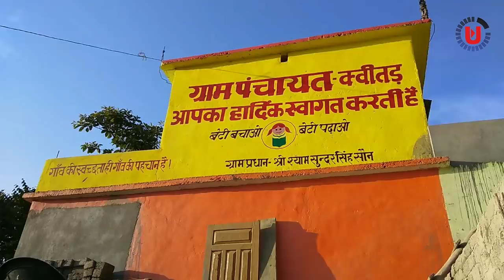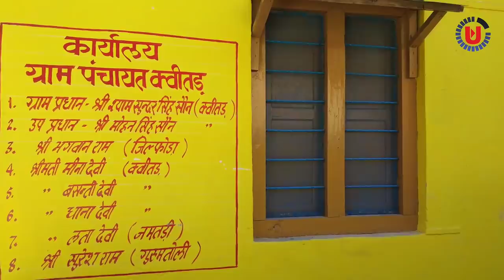यह कोई पार्क या स्मार्ट सिटी नहीं है यह उत्तराखंड का एक गाँव है | uttarakhand's smart village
उत्तराखंड के पिथोरागढ़ जिले के कवितड़ गाँव के ग्राम प्रधान द्वार अपने गाँव को बहुत ही अच्छी तरह विकसित किया गया है देश के हर गाँव के ग्राम प्रधान को इन से कुछ सिख लेनी चाहिये | अगर देश का हर गाँव ऐसे ही विकसित किया जाये तो भारत अपने आप विकसित हो जायेगा || इस गाँव में आप के लिए होमस्टे की सुविधा भी उपलब्द है संपर्क करे